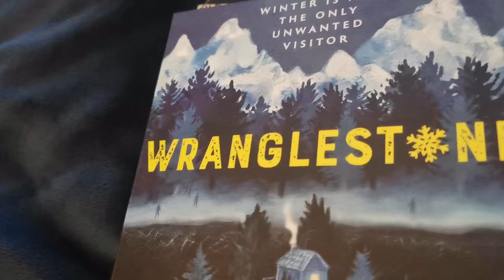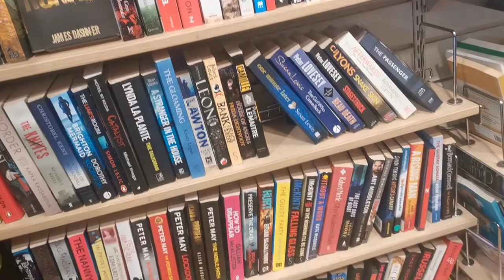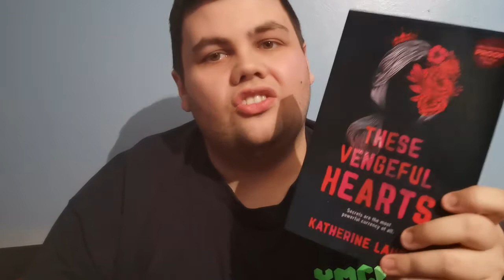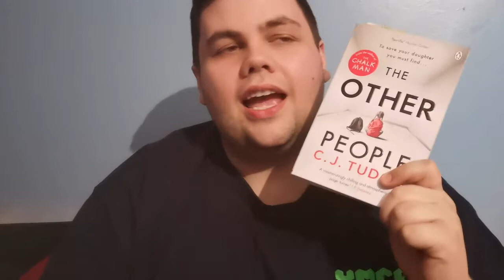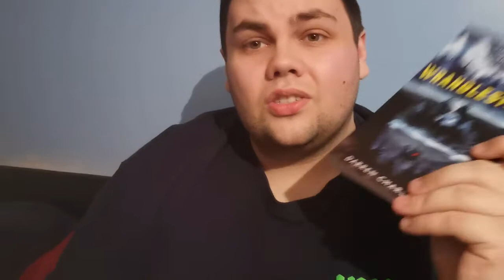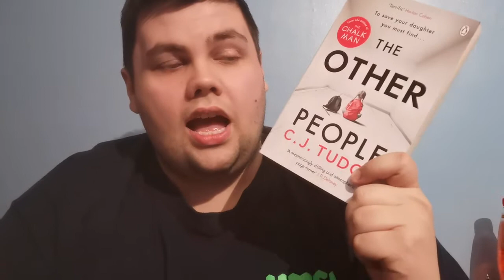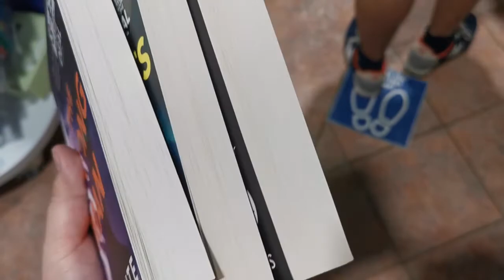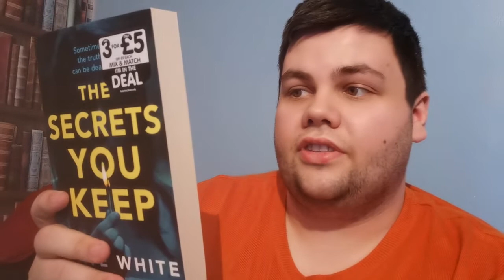Weekly Vlog | 5 STAR READS AND A DNF | Drinks!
Books Mentioned:
➯ The Other People by C J Tudor
➯ Wranglestone by Darren Charlton
➯ These Vengeful Hearts by Katherine Laurin

🔸LET'S CHAT ON OTHER PLATFORMS 🔸

REVIEW COPIES

If you would like to send me anything to review please